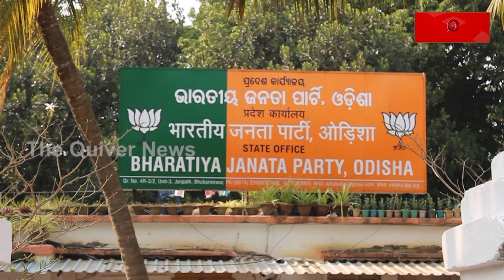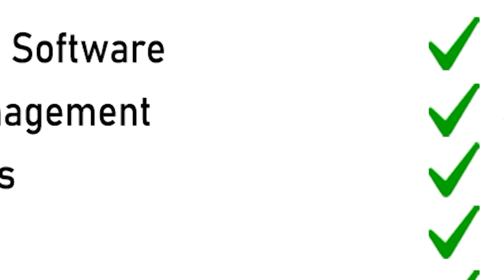Jaya Narayan Mishra May Removed from Leader of Opposition in Odisha Politics! | THE Quiver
ବିଜେଡିର ଜୟନାରାୟଣ ମିଶ୍ର ହଟାଓ ଅଭିଯାନକୁ ବିଜେପି ସମର୍ଥନ କରିଯିବ କି? ବିଜେଡି ସହ ବିଜେପି ପୁରୁଖାଙ୍କ ଦୋସ୍ତି ଜୟନାରାୟଣଙ୍କ କ୍ଷେତ୍ରରେ ପୁଣି କାମ ଦେବ କି? ବିଜେପି-ବିଜେଡି କୋଳାକୋଳିରେ ବଳିପଡ଼ିଯିବେ କି ଜୟନାରାୟଣ? ହଟିଯିବେ କି ବିରୋଧୀ ଦଳ ପଦରୁ? ଜୟନାରାୟଙ୍କ ଉପସ୍ଥିତି କ'ଣ ବିଜେଡିକୁ ଏତେ ଘାଇଲା ପରିଦେଲାଣି? ଦେଖନ୍ତୁ ଏହି ରିପୋର୍ଟ...

THE Quiver News is the leading digital news platform in Odisha brings the latest update and insights in politics, business, health, education, technology, sports etc.. in Odisa, India and around the World. Stay ahead with the breaking updates with THE Quiver News!